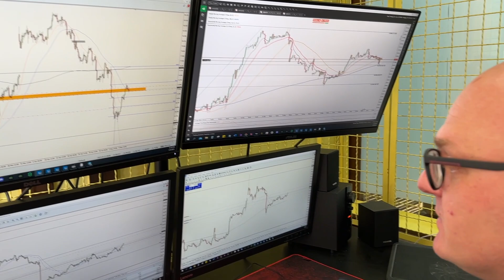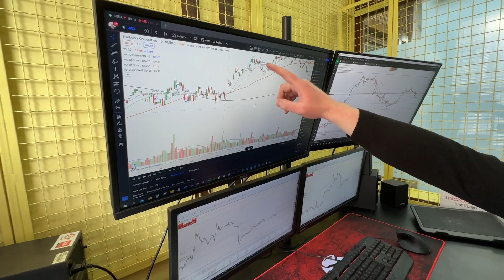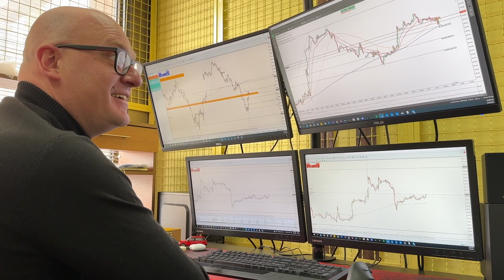Serija predavanja biznismena svetske klase u Pirotu se nastavlja